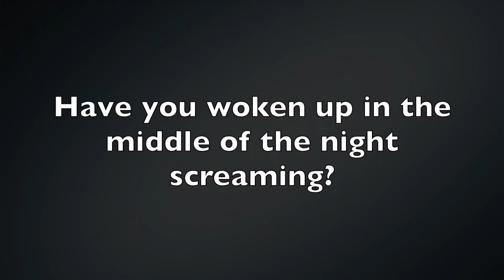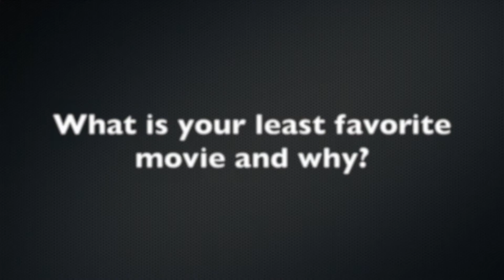How do I feel about pickles?